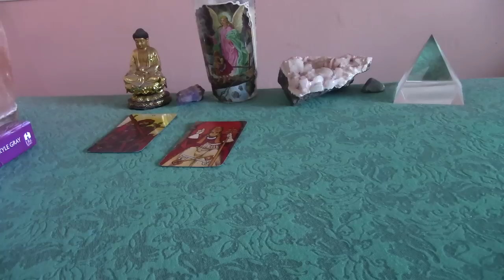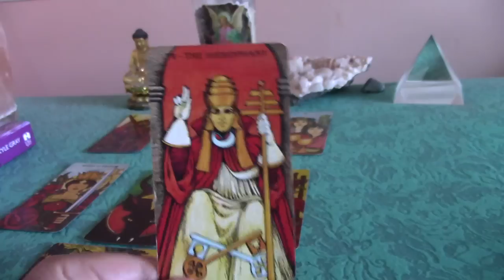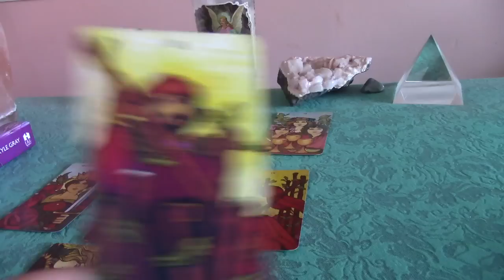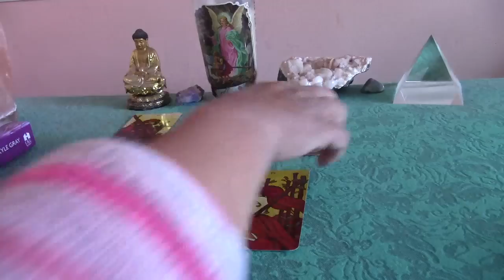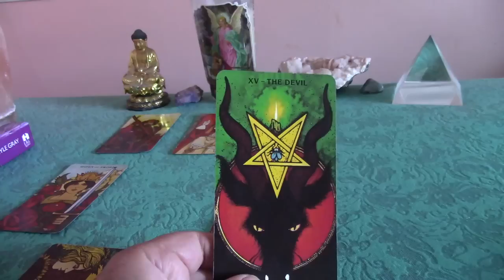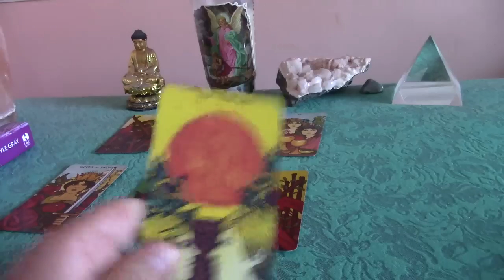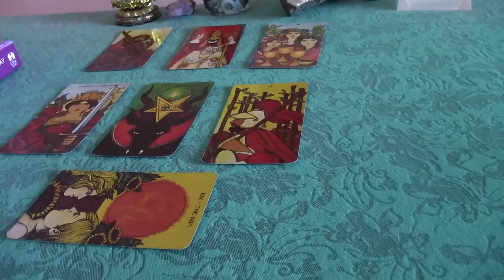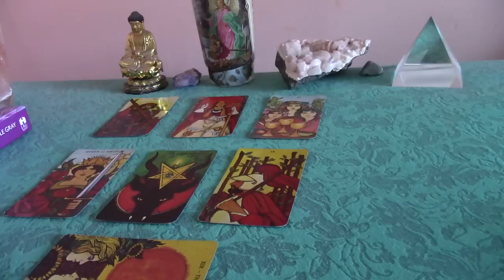Leo April 2017 Love Tarot Forecast